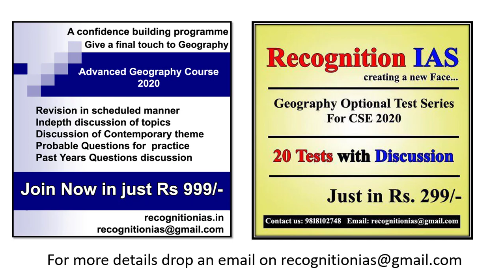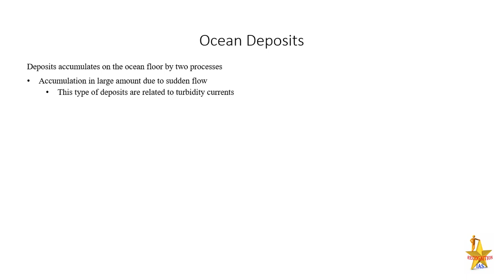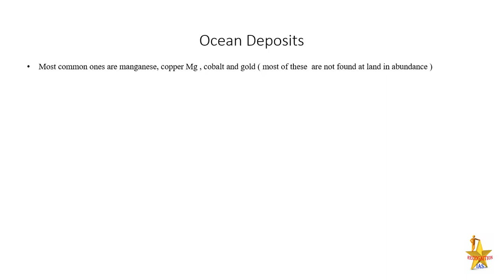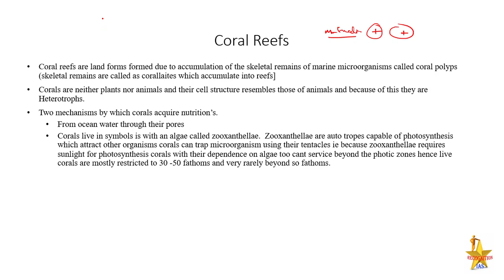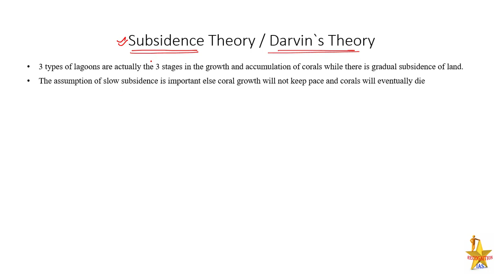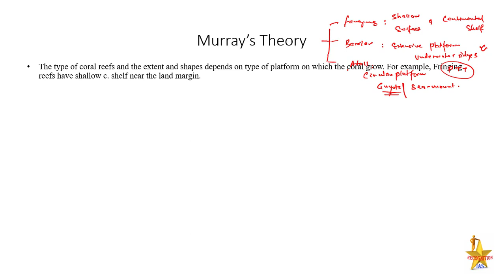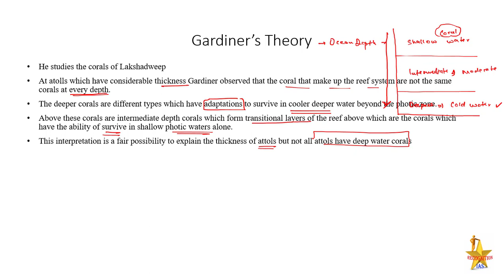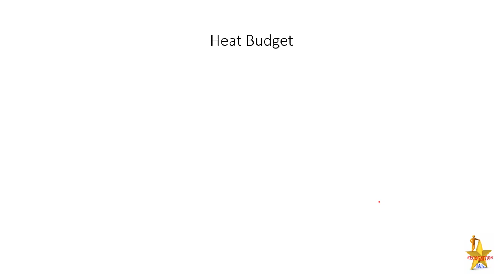Geographical Optional Lecture Series(L17): Paper1- Oceanography- Deposits, Coral Reef theories